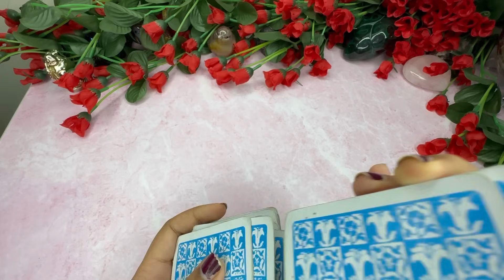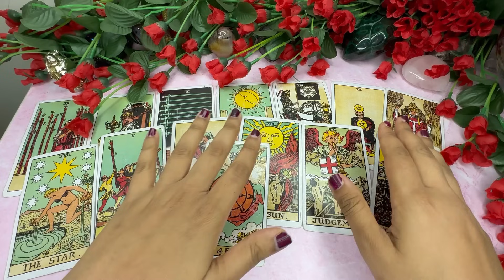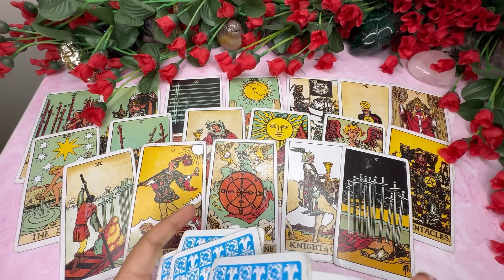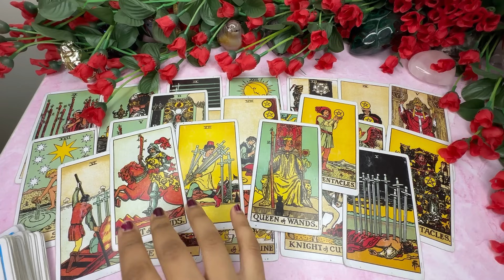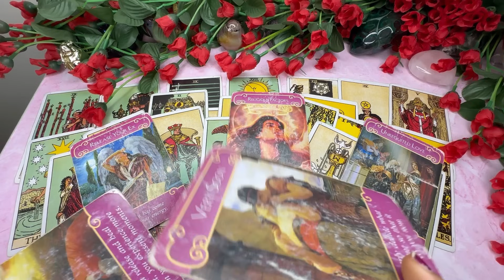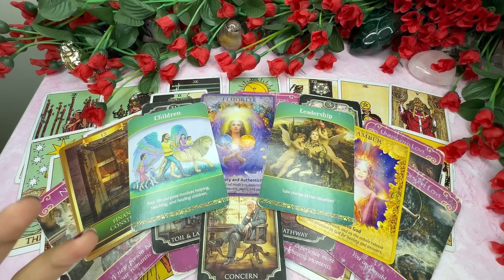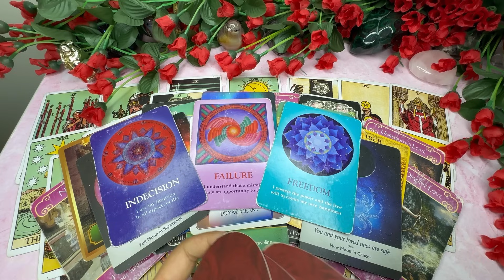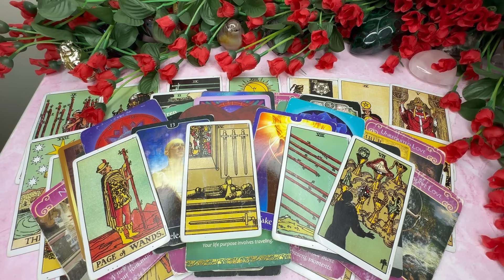SCORPIO “LORD YOU WON’T BELIEVE😱 LIFE IS TAKING A MASSIVE TURN✨WITH MORE MONEY, LOVE & GLAMOUR” ❤️💃🏻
✨ CLAIM 🥂